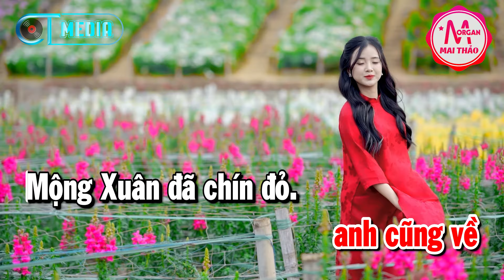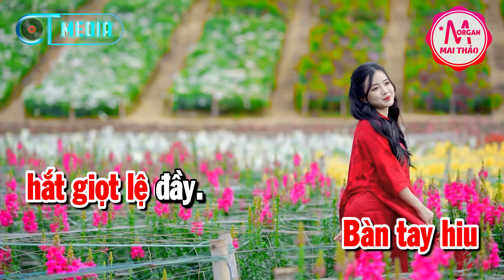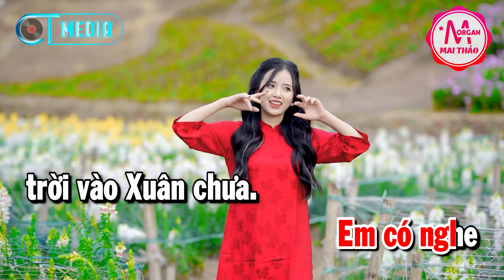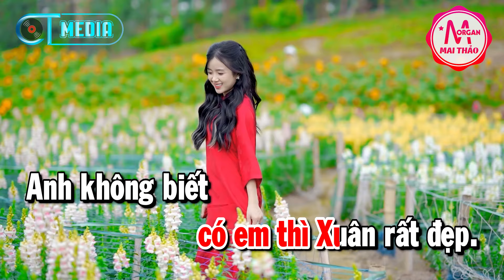Karaoke Mùa Xuân Đó Có Em Nhạc Sống Tone Nữ Dễ Hát | Karaoke Minh Kha